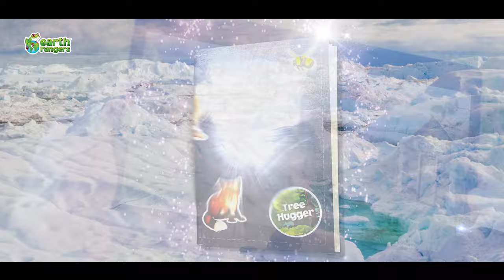Earth Month 2022 - The North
Animals are amazing!
That's why, at  @ Earth Rangers, Earth Month is for the animals. And this Earth Month, we're giving away the Earth Rangers Field Notes Notebook.

When you chose to support one of our amazing conservation projects through the Wildlife Adoptions program and purchase a plush adoption kit, you will also receive the limited-edition Field Notes Notebook!